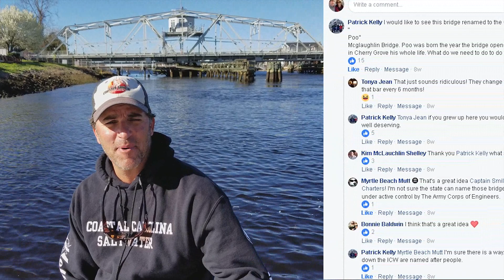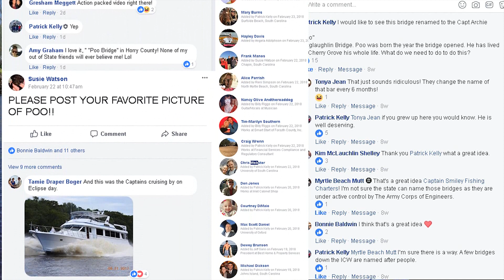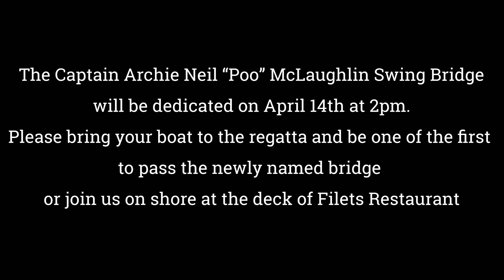A Bridge Named "Poo"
How a Facebook post, a local fishing guide, a community and their representative named a bridge "Poo".

Captain Archie "Poo" McLauchlin has spent his life on the water, Literally born between the beach and marsh, he grew up fishing and spent decades captaining vessels on the Intracoastal waterway, Florida and the Caribbean.

The year he was born the Swing Bridge that connects North Myrtle Beach to the world (for decades it was the only way in or out) was built.

Capt Poo has passed that bridge for 80 years, the two of them share a history like few others.  Many locals know Poo as a true friend and humble man of greatness.

Patrick "Capt Smiley" Kelly has also spent much of his life fishing and boating the Intracoastal Waterway and surrounding waters as one of the areas premier fishing guides.

He worked for Capt Poo and learned much from him.  Patrick came up with the Idea to name that Bridge after his friend and mentor.  Within a few days after his post on my Page and the creation of a Facebook page called "The Capt Poo Swing Bridge", I was honored to introduce legislation to rename the bridge the Captain Archie Neil "Poo" McLauchlin Swing Bridge.